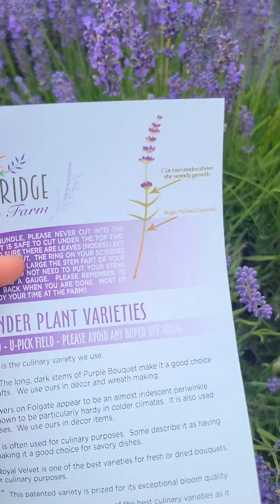Exploring a Stunning Lavender Farm